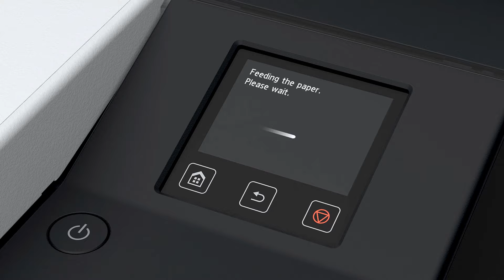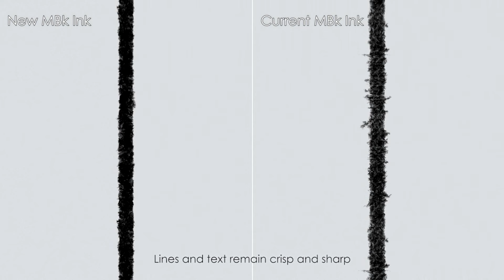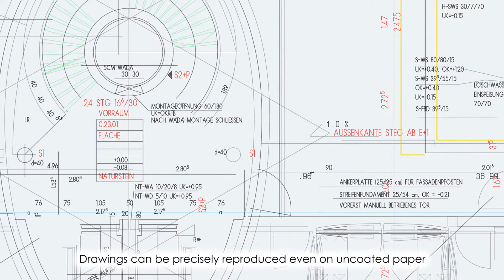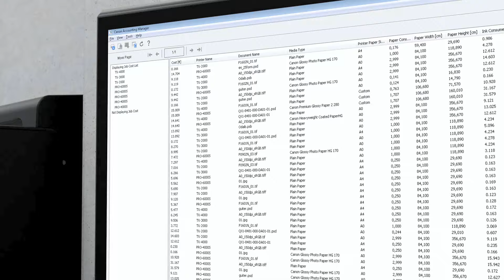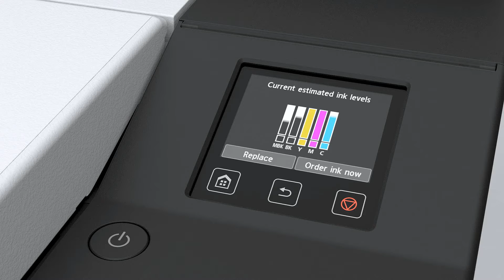Introduction to the imagePROGRAF TX Series of Large Format Printers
Setting The Next Standard of Engineering, Canon is pleased to introduce four 5-color Pigment based Large-format printers into the award winning imagePROGRAF line-up: the 36” TX-3000 and the 44” TX-4000 models as well as Large-format Scan-to-Copy/File/Share/Cloud systems – the TX-3000 MFP T36 and the TX-4000 MFP T36.

The TX Series printers are designed to fit a variety of markets, including architecture, engineering, construction, and office document enlargements.  With all new features including the 5-color pigment ink system, TX Stacker, mechanical platform and optional multifuncation roll unit, the TX Series printers can satisfy the needs of the high-volume CAD and low-volume LED plotter market.